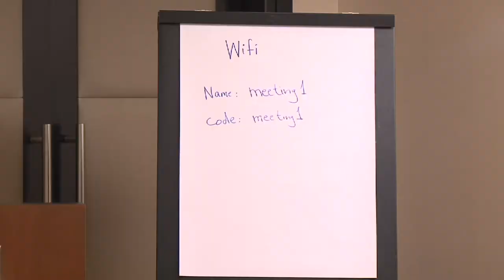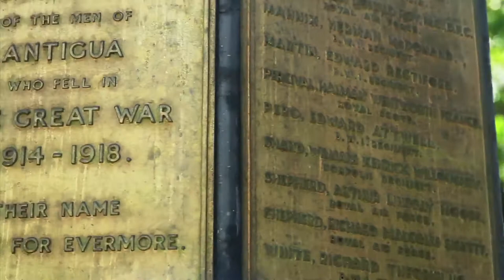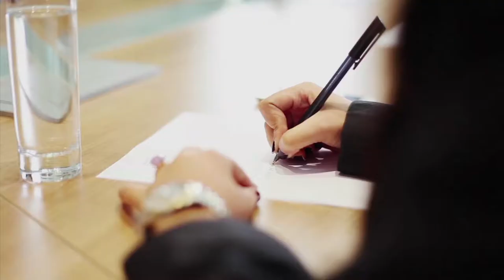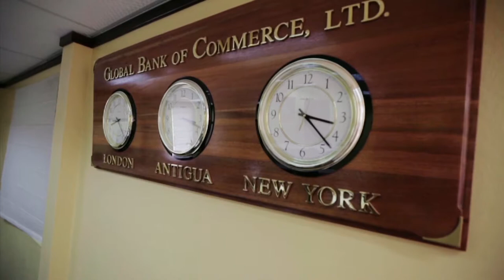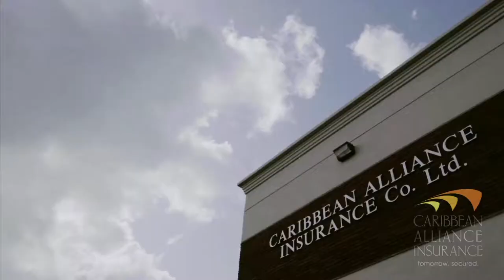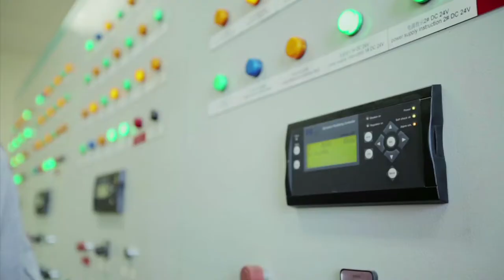Antigua and Barbuda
Antigua and Barbuda is a country encompassing its 2 namesake islands and several smaller islands. Positioned where the Atlantic and Caribbean meet, it's known for reef-lined beaches, rainforests and resorts. Antigua's English Harbour is a yachting hub and the site of historic Nelson's Dockyard, now part of a national park. In the capital, St. John's, the national museum displays indigenous and colonial artifacts.
Capital: St. John's
Currency: East Caribbean dollar
Population: 89,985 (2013) World Bank
Queen: Elizabeth II
Official language: English